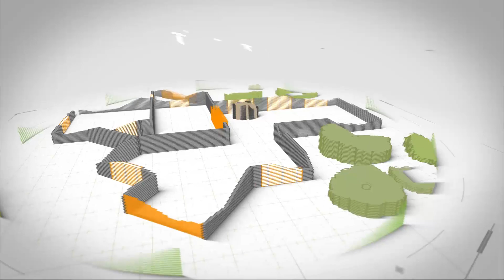Ремонт квартиры 29 кв/м Берлога холостяка ЖК Кватро Сочи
Квартира 29 кв/м Берлога холостяка ЖК Кватро Сочи